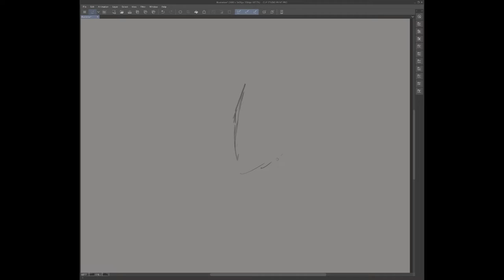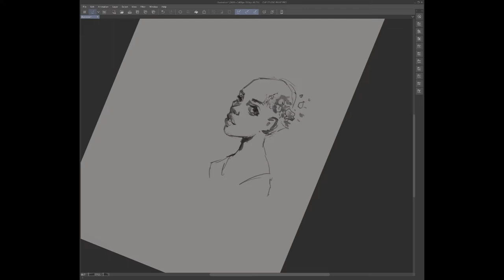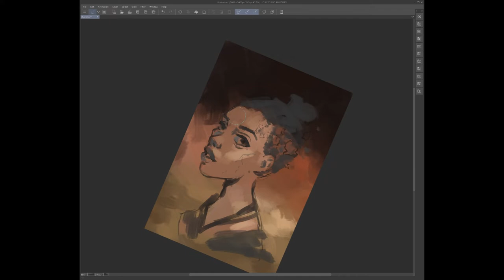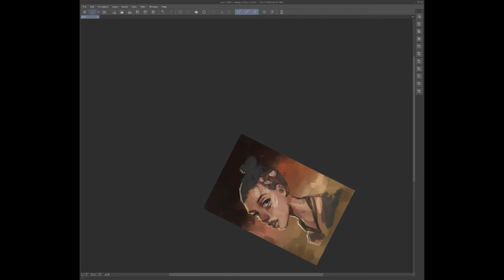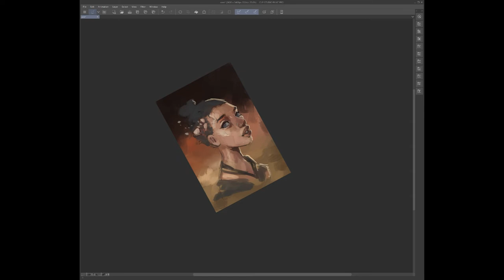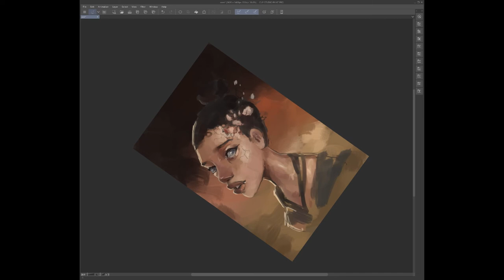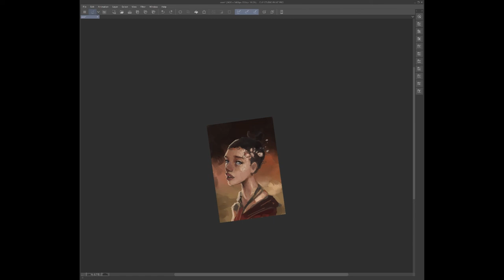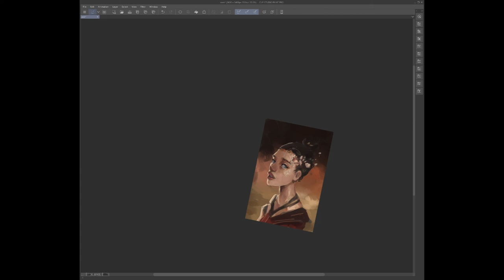Weekly Round Up : Cern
New show where I discuss the weeks events, this week I feature talking about Cern's effects on our world and the culture war, and where we currently are in it.